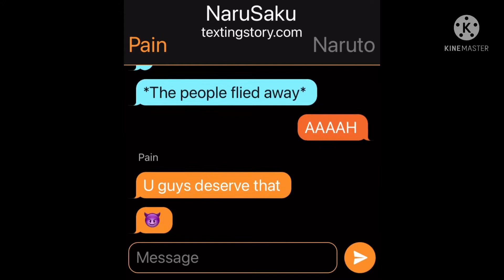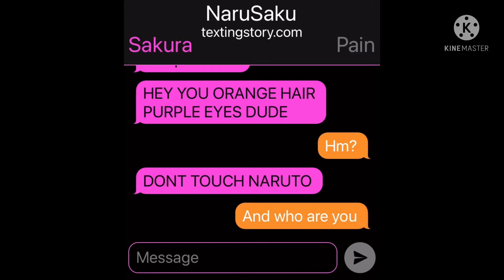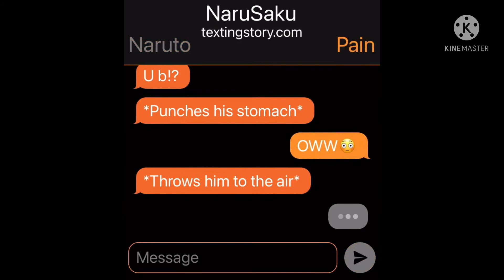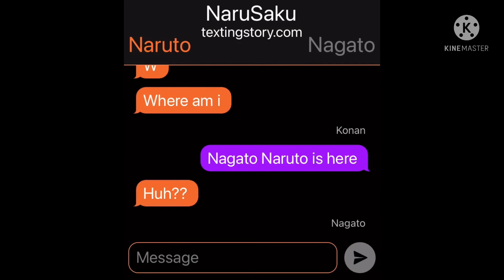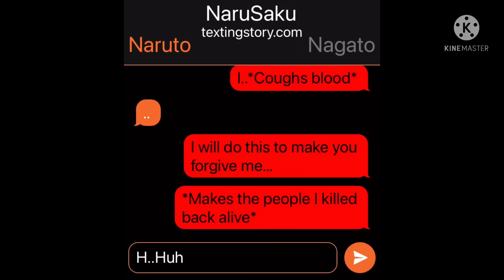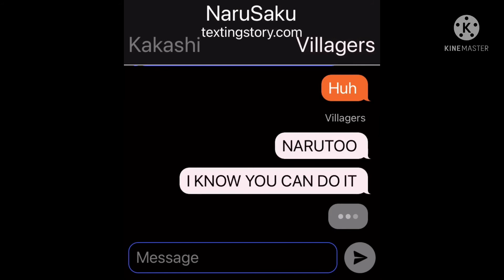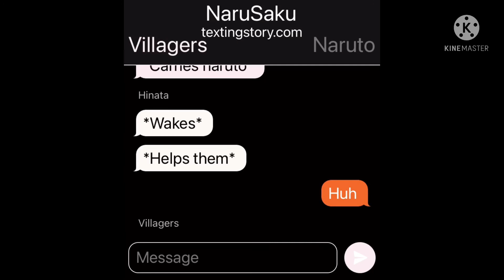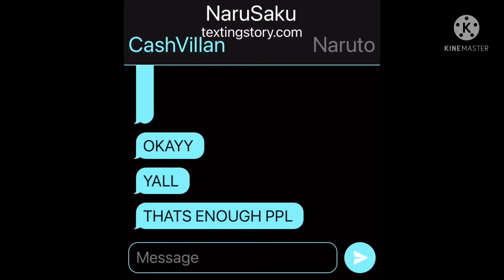NaruSaku chat/Ep.4+(Naruto Vs Pain)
VILLAINS HOPE U ENJOYY THIS VIDDD LY